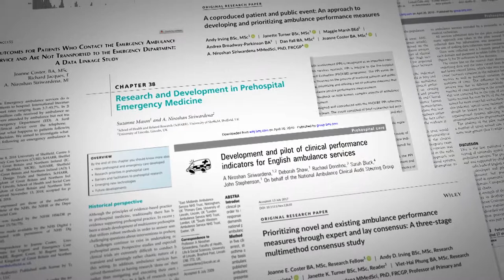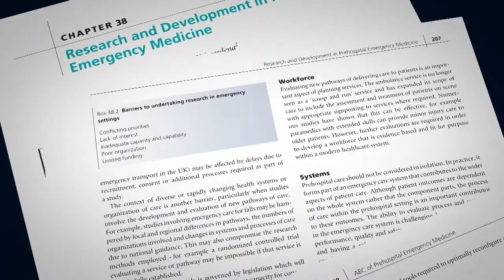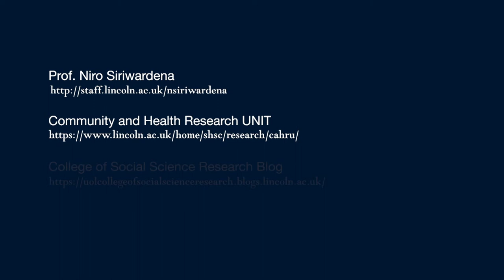Research Showcase: Pre-Hospital Emergency Medicine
Professor Niro Siriwardena talks about his research into pre-hospital emergency medicine.